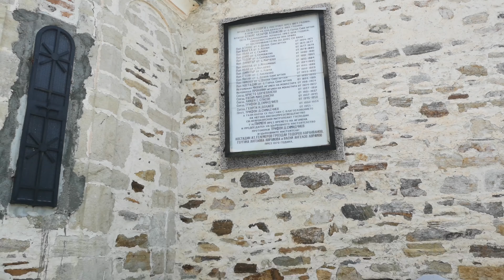МАНАСТЫРЬ СВ, ВЕЛИКОМЪЧЕНИК ГЕОРГИЙ ГР ХАДЖИДИМОВО Манастир Свети Георги Победоносец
Монастырь Св. Великомученник Георги в г. Хаджидимово объявлен памятником культуры регионального значения. Это самый крупный монастырский комплекс в долине реки Места и третий в юго-западной Болгарии после Рильского и Роженского.